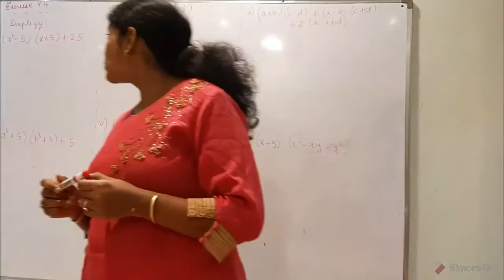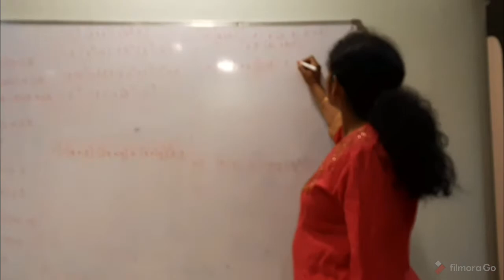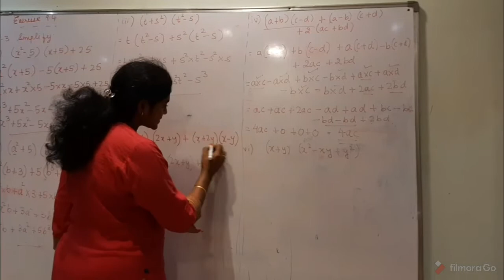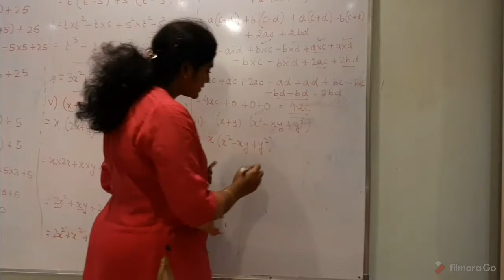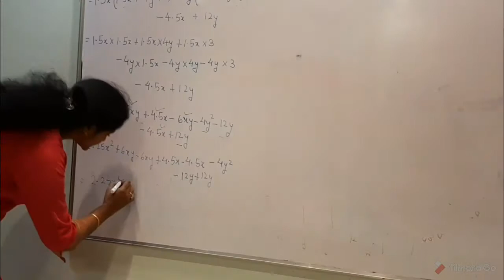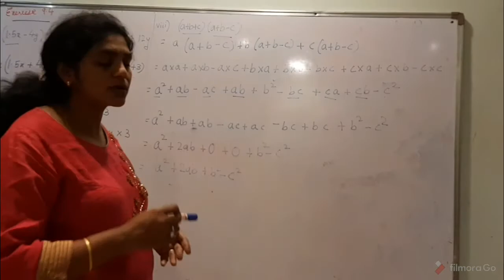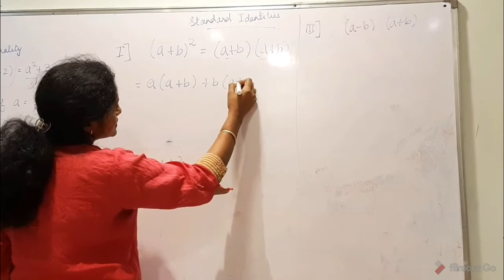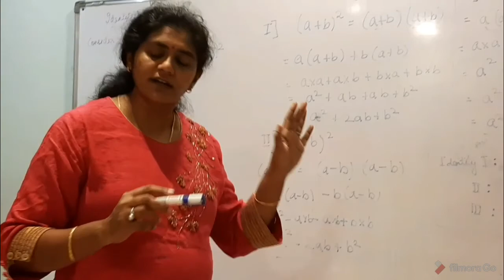Class VIII_ exercise 9.4 (Question 3), introduction to identities